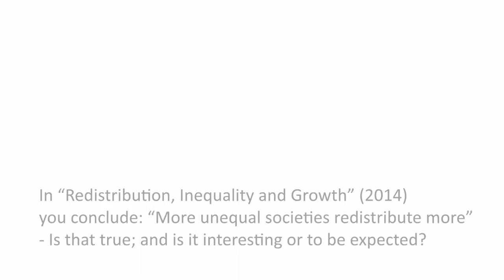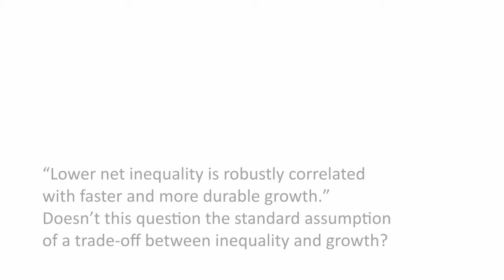Analysing the effect of inequality in growth - an interview with Andrew Berg 3/3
Andrew Berg, Assistant Director in the International Monetary Fund’s (IMF) Research Department, discusses the arguments surrounding the measurement of redistribution as well as the effect that inequality has on growth. The results of their research showed that more unequal countries tend to redistribute more and that more equal countries tend to experience higher growth rates in subsequent periods.
Further findings from their research also suggest that the trade-off between redistribution and growth is not major and as such finance ministers should not be put off by this when determining redistributive policies.
Finally, he gives a glimpse into the ideas being considered for the next original paper. One such idea is to investigate the mechanisms that link inequality and growth. Another is to look more closely at country-specific contexts and better link inequality and macro-policies.

Questions:

0:11 In ”Redistribution, Inequality and Growth” (2014) you conclude: “More unequal societies redistribute more” – Is that true; and is it interesting or to be expected?
2:54 “Lower net inequality is robustly correlated with faster and more durable growth.” Doesn’t this question the standard assumption of a trade-off between inequality and growth?
6:28 “Redistribution is generally benign in its impacts on growth.” That seems surprising – how would you expect Finance Ministries to react to that?
10:27 Every three years or so you come out with an original major paper. What ideas do you have for further research on inequality and growth?
13:16 There is huge interest in inequality just now – what does UNU-WIDER add to the mix?